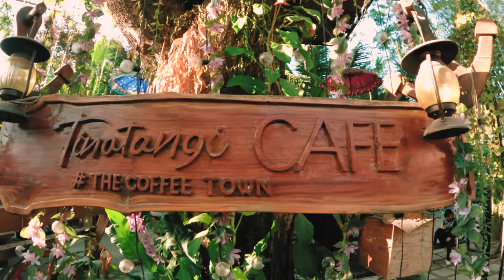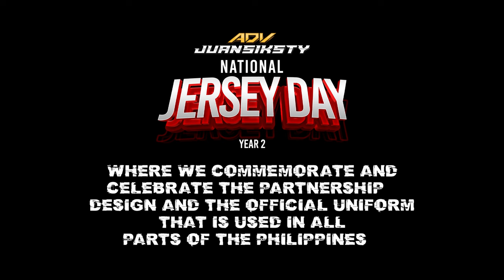EP 03 | NAT'L JERSEY DAY | ADV160 Owners Nationwide PH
283 Kilometers. 112 ADV160 Owners. 45° Celsius. 9 Core Groups. ONE FAMILY

Happy and congratulations for a successful National Jersey Day Year 02 mga Kap! Kitakits next year!

0:00 Intro
0:25 OTW
1:47 Venue
2:16 Arrival
4:15 Event Proper
6:00 Grand Prize Winner
7:24 Speech
9:02 Core Group Appreciation Post
9:26 Outro